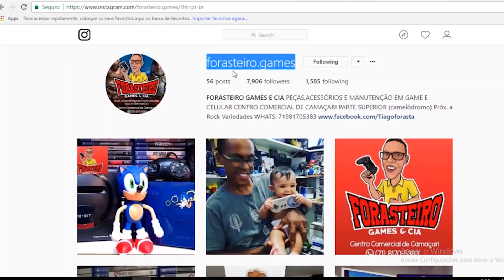JOGOS GRÁTIS PSN PLUS MAIO 2019 - SERÁ ESSES ?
✸Cupom: PLAYGAMERBR

Siga!